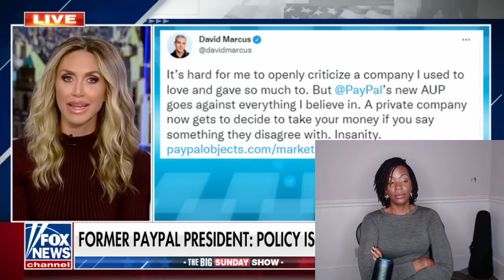Paypal FINES 2500 for MISINFORMATION back fires